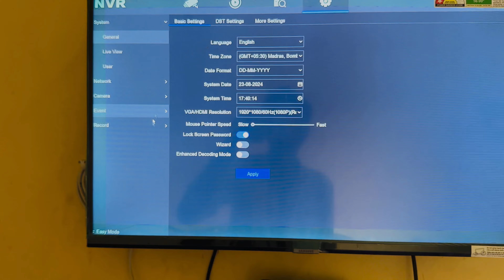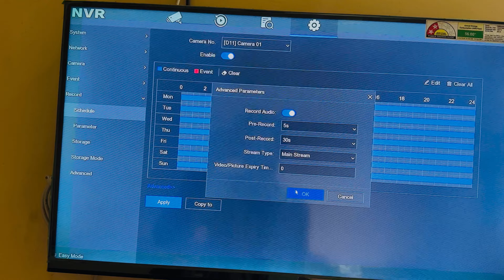How to setup Audio in Hikvision NVR || Hikvision IP Camera Audio Setting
How to Enable Hikvision IP Camera Audio
How to setup Audio in Hikvision NVR on GUI interface
Hikvision NVR me audio setting kese kere
Hikvision NVR me playback me audio setting kese kere